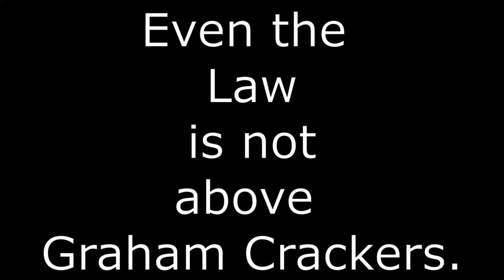Graham Crackers vs the Laaaaaww!!!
It's a very tough debate, Graham Crackers or the law?